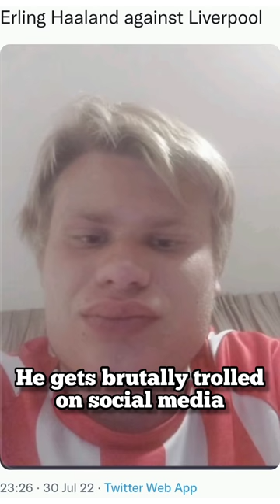Haaland's come back.🔥🔥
original works (lt would actually be positive for them)
It is positively transformative in nature. I only used bits and pieces of videos to get the point across where necessary. I do not wish to reveal the story or use the 'heart' of any of the content. I respect every content creator and their original work.

I make these videos with the intention of educating others in a motivational inspirational form. Our understanding is that it is in correlation to Fair Right Use, however, given that it is open to interpretation, if any owners of the content clips would like us to remove the video, we have no problem with that and will do so as fast as possible.

© Editingster ©

•This isite is for education purpose only.

THANKS

THIS CHANNEL DOES NOT OWN ANY OF IT.

COPYRIGHT LAWS AND PROPOSALS :
Act of February 1994 on Copyright and Related Rights This video is fair use under U.S. Copyright law because it is noncommercial and trans formative in nature, uses no more of the original than necessary, and has no negative effect on the market for the original work.